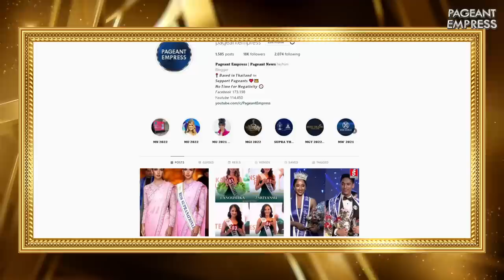𝗪𝗵𝗼 𝗮𝗿𝗲 𝗠𝗶𝘀𝘀 𝗡𝗲𝗽𝗮𝗹 𝟮𝟬𝟮𝟮 𝗧𝗼𝗽 𝟮𝟰 𝗖𝗼𝗻𝘁𝗲𝘀𝘁𝗮𝗻𝘁𝘀?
This year is the 27th edition of Miss Nepal 2022 beauty pageant which will be held on 18 June 2022 at Godavari Sunrise Convention Center in Lalitpur, Nepal.

⏱️TIMESTAMPS⏱️
0:00 Intro Miss Nepal 2022 Top 24
1:07 Anoushka Poudel
1:22 Sriyansu Piya
2:13 Dr. Dilasha Dotel
2:46 Ashra Shrestha
3:21 Aayushnova Dhungana
3:30 Aakriti Shah
3:33 Merika Baskota
3:39 Manashi Chand
3:49 Smarika Sharma
4:03 Sriya Gajurel
4:51 Susmita Bogati
5:29 Mamata Dhakal
5:37 Aishwarya Shahi Thakuri
5:50 Dr. Sareesha Shrestha
6:46 Anusurya Dangee
6:50 Hritual Paudel
7:06 Priyanka Rani Joshi
7:35 Dr. Yashaswi Shrestha
8:30 Rose Kandel
8:57 Nancy Khadka
9:37 Sophia Shrestha
10:12 Aasruti Subedi
10:19 Dr. Ganga Gurung
10:55 Ashmita Dhungana
11:19 Who are your favourites for Miss Nepal?

FB and IG: @pageantempress